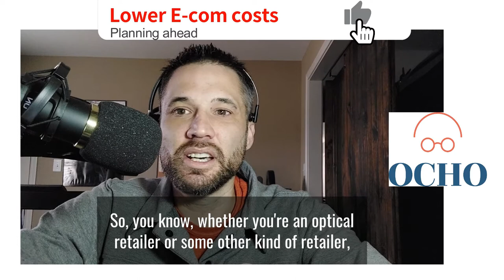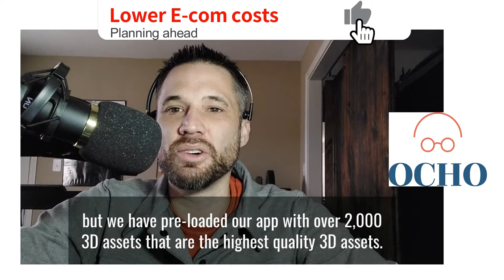Vlog 17: Keeping e-commerce costs low.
There are a lot of considerations: management costs, SEO for each product, and image costs.